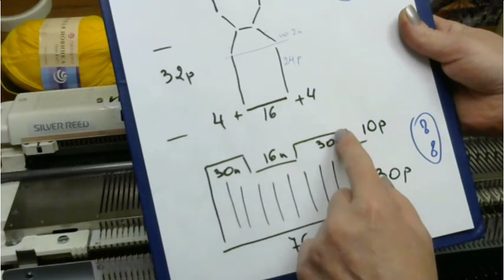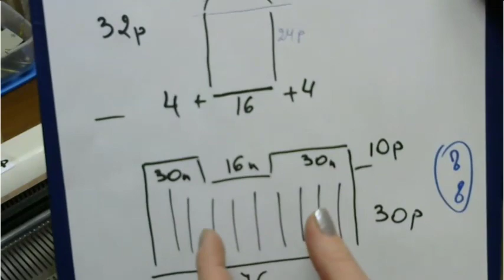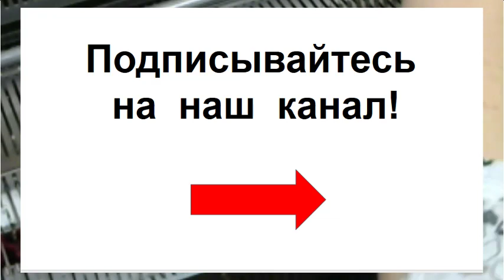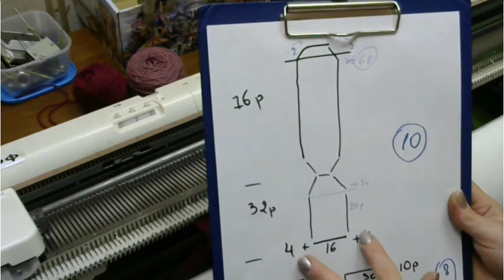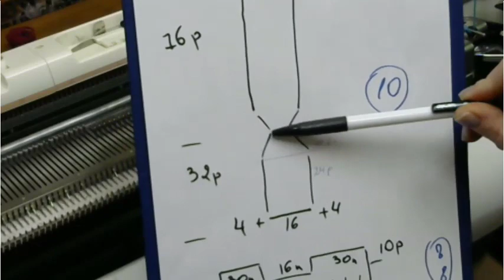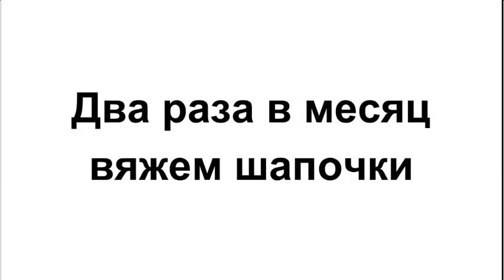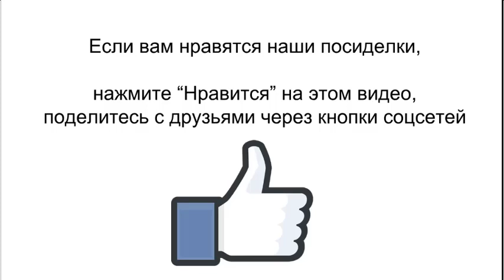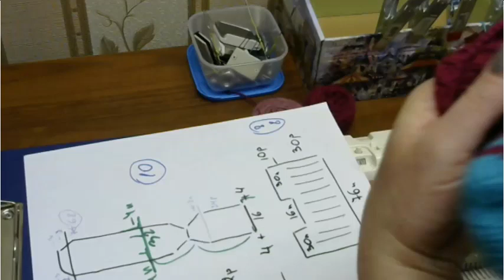Эргономичные носочки без пятки №9 Вязание на машинке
Эргономичные носочки без пятки. Мастер-класс вязания на машинке

Носочки- шлепки. Это уже 9-й вариант нестандартных носочков без классической пятки.
Нам очень понравилась идея носочков, т.к. они похожи на комбинацию носочков со шлепанцами и к тому же миеют мягкую эргономичную пятку и очень красивую подошву

1:30  выкройка
1:57 резинка
20:02 подошва
33:11 сшивание